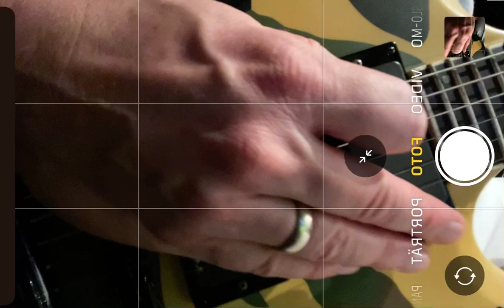First Try Cover Arch Enemy The World Is Yours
I’m trying to learn:
 The Word is Yours / Arch Enemy